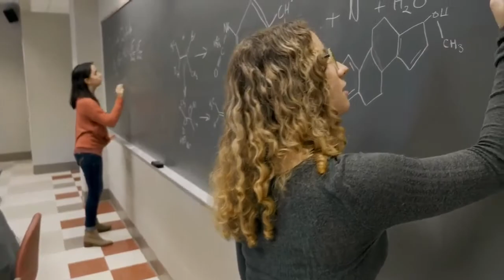what is the complicated relationship between judaism and christianity?